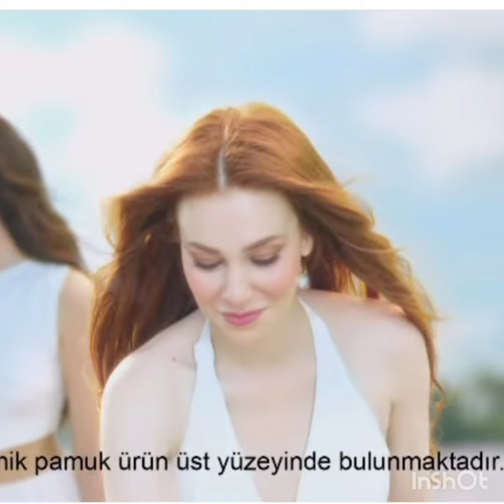Elçin Sangu'dan Yeni Görüntüler!!😍@MagazinHayati